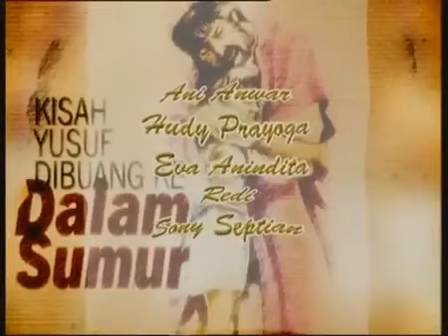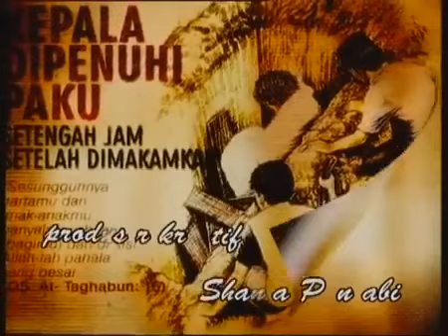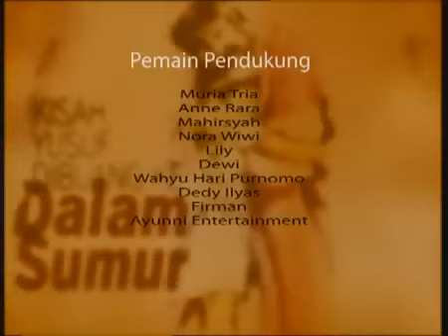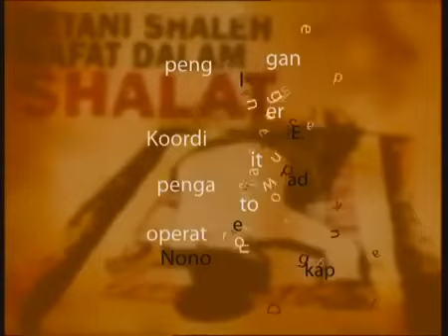FTV Hidayah - Kaki Lumpuh Karena Durhaka Pada Suami